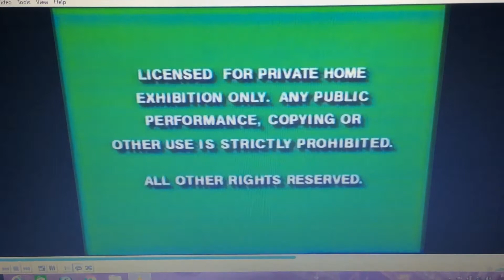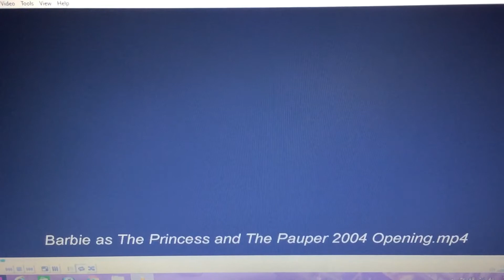Opening to The Princess 👸🏻 and the Pauper ( 2004-2021 ) VHS 📼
“If so was Princess Anneliese they thought so really closer?”-Hank Wolf 🐺